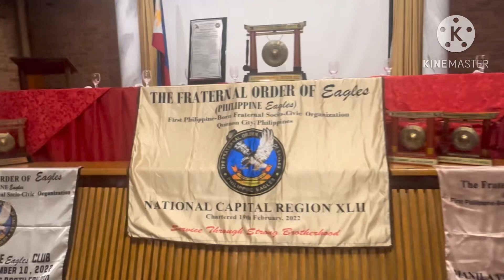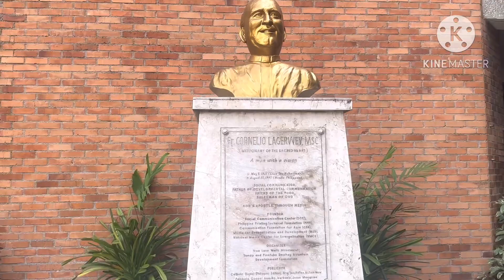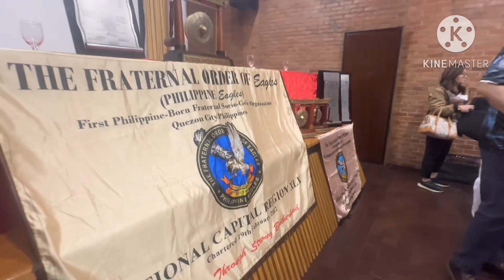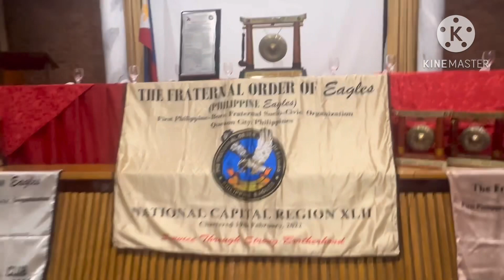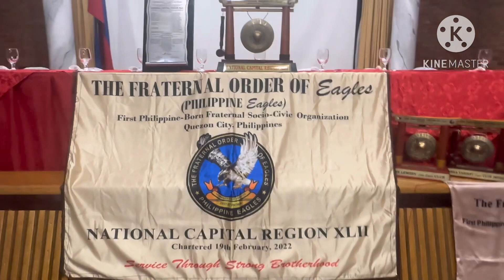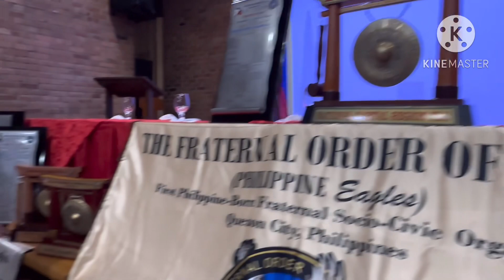Rexicom TFOE-PE NCR XLII - Mabuhay ang Agila!